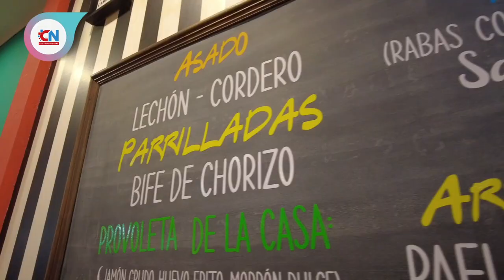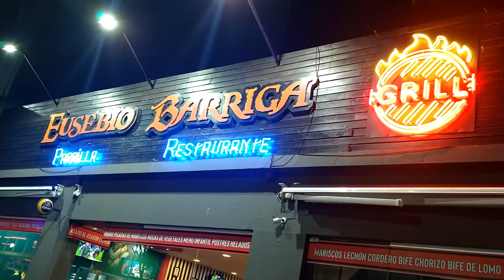Compartí una cena en familia en Eusebio Barriga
El restaurante ubicado en plena peatonal de Santa Teresita (calle 2 entre 38 y 39) cuenta con una amplia carta para todos los gustos.

Entre las distintas alternativas que hay para almorzar y cenar ofrece, pastas, parrilla, wok de vegetales, pollo, carne, frutos de mar, menú infantil y variedad de postres.